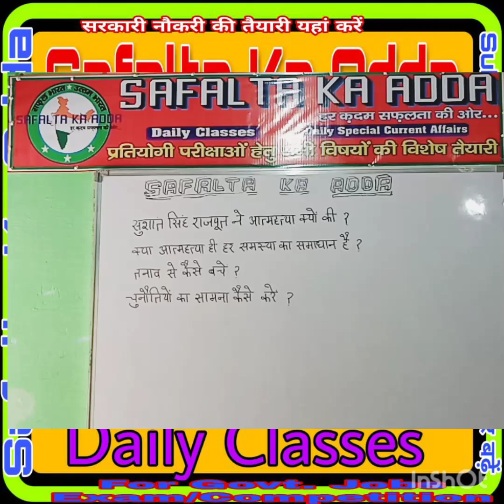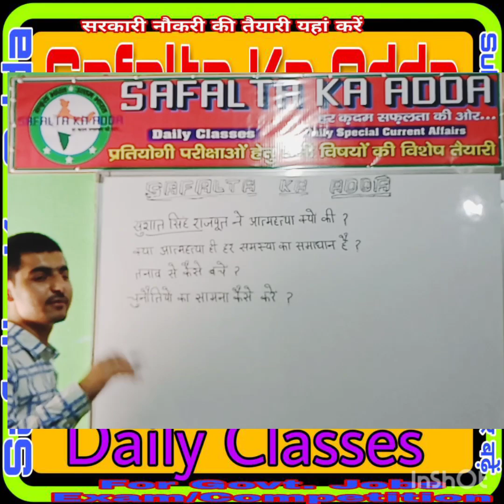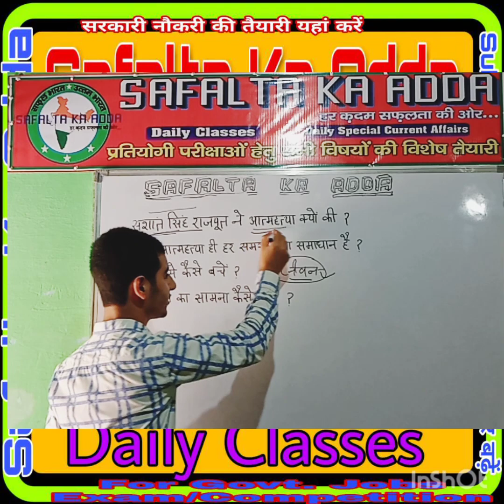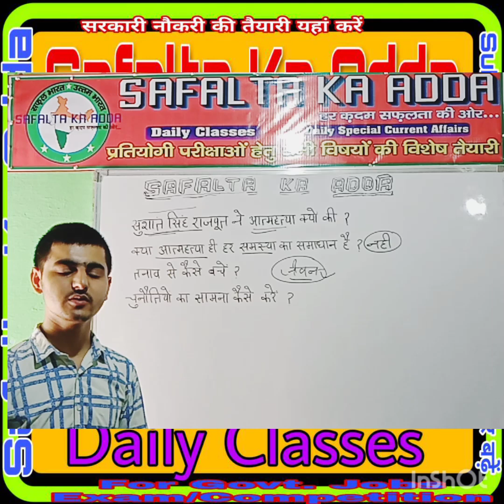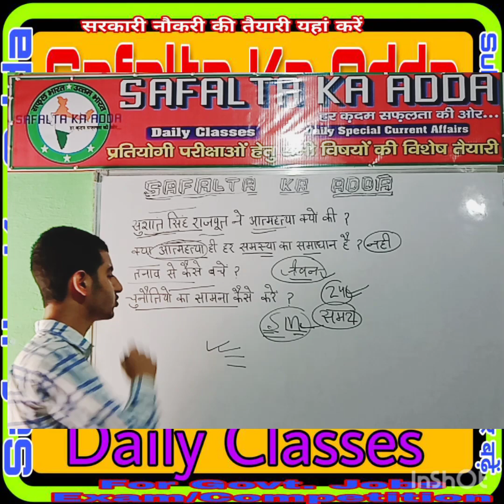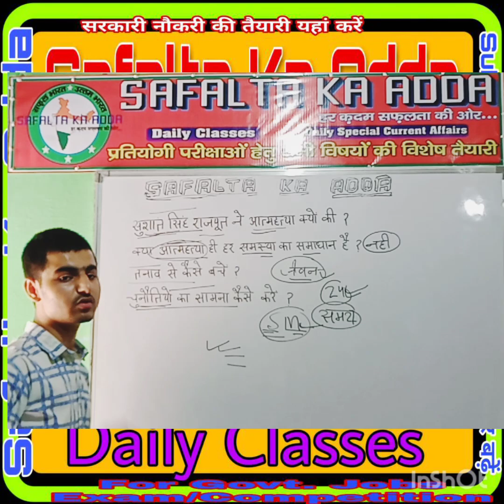Sushant Singh Rajput सुशांत सिंह ने आत्महत्या क्यों की ? क्या आत्महत्या ही हर समस्या का समाधान है ?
सुशांत सिंह राजपूत ने आत्महत्या क्यों की ?
तनाव से बचें ?
चुनौतियों का सामना कैसे करें ?